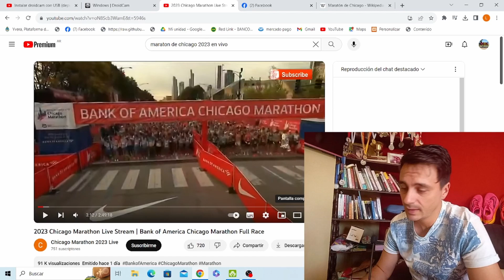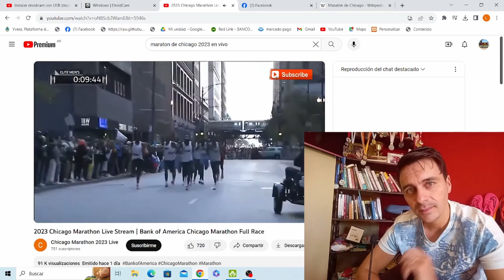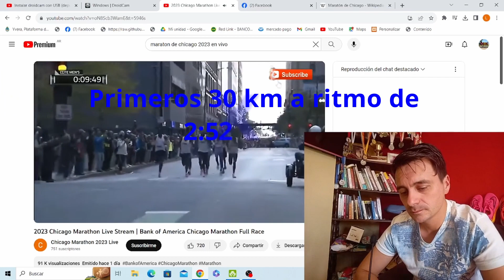"Maratón de Chicago 2023: Desglose del Récord Mundial de Kelvin Kiptum🚀"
En este video, profundizaremos en el emocionante mundo del atletismo y exploraremos cómo el atleta keniano Kelvin Kiptum logró romper todos los pronósticos al batir el récord mundial en la legendaria Maratón de Boston. Analizaremos su impresionante desempeño, los detalles de la carrera y los datos clave que llevaron a este increíble logro. Acompáñanos en este viaje lleno de inspiración en el que desglosaremos cómo Kiptum se convirtió en una leyenda del atletismo mundial. Si te apasiona el running y el deporte de alto rendimiento, ¡este video es para ti!